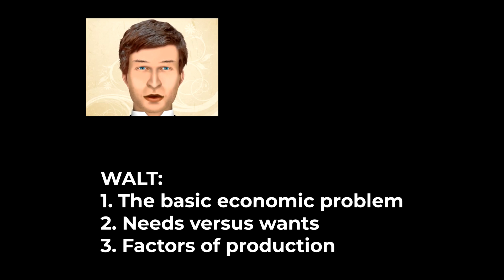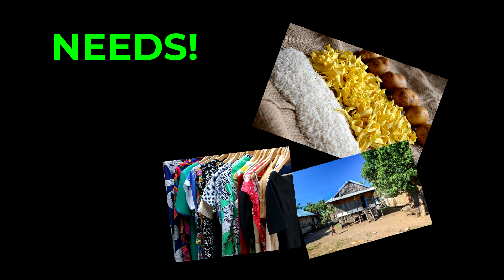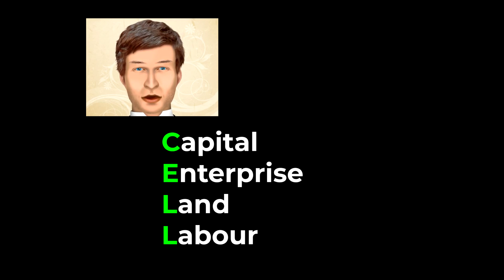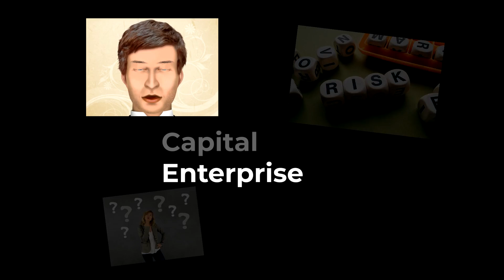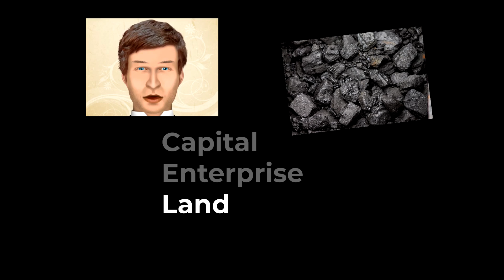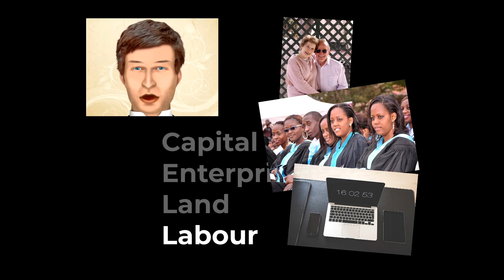IGCSE Economics 0455-Unit1Part1 The basic economic problem, need vs wants, and factors of production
This video is an educational video for IGCSE Economics. It is part of a series on this subject. We are starting at the start of the textbook with the basic economic problem.

Topics covered in this video are:
The basic economic problem
Needs versus wants

This is an overview of the lesson. You can use it for study purposes.

The Google classroom code is ssxtj6b